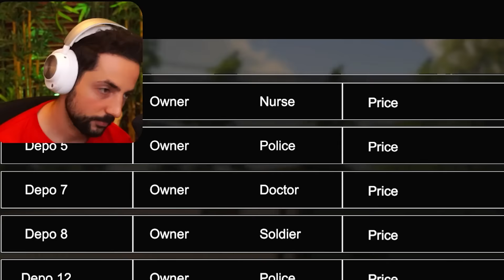Gasesc o Masina de Politie functionala cautand prin Gunoaie!